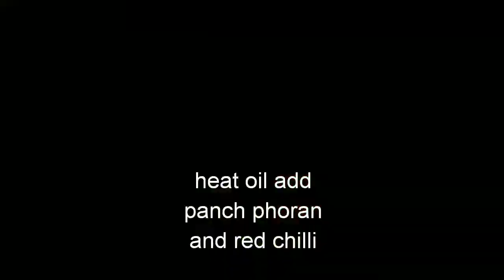malabarspinachrecipe poishakerchachhari nananswadegeeta bengalicuisine indianpurevegrecipe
Poishaker chachhari(malabar spinach)

Malabar spinach is a climber plant. It is family of spinach and taste also similar to spinach. For 100 grams malabar spinach Sodium 24 mg, potassium 510 mg, protein 1.8 g, low fat and zero cholesterol. Vitamin - A 160 % Vitamin - C 170 % Vitamin - B-6 10% Magnesium - 16% Calcium -10 %
I used seeds of malabar spinach which gives a natural reddish colour that is the beauty of the recipe. In my childhood I love the recipe because of the colour. It can be cooked in so many  ways. Here this is without onion and garlic totally vegetarian recipe.

Ingredients:
250 gm malabar spinach
1 bowl mixed vegetables
1 tsp coriander powder
1 tsp cumin powder
1 tsp turmeric powder
1 tsp red chilli powder
1 tsp ginger paste
1 tsp panch phoran
2 tbsp mustard oil
A few moong badi
Whole red chilli

How to make:
Make a masala paste with adding turmeric powder, cumin powder, coriander powder and chilli powder. Mix with little water and keep aside.

Heat oil in a pan, add panch phoran and whole red chilli. Let splatter then add poi shak and mixed masala. Saute for a minute then add green vegetables and salt

Cover the lid and cook for a few minutes or until soft. Finally add moong dal badi. It can be served with steamed rice.